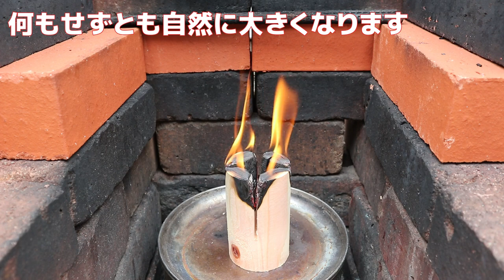セリア新商品・ソロトーチ【続編】無加工で最後まで燃やしたかったので大物ユーチューバーさんの助言を参考に再挑戦・小型スウェーデントーチ・間伐材や端材でSDGs実践・SoloTorch 7分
セリアのソロトーチ（小型スウェーデントーチ・110円）について、前回動画の続編です。
前回、最後まで綺麗に燃やし尽くしたかったのに、なかなか上手くいきませんでしたが、同郷の大物ユーチューバーである「FUKUさん」の助言を参考に再挑戦しました。